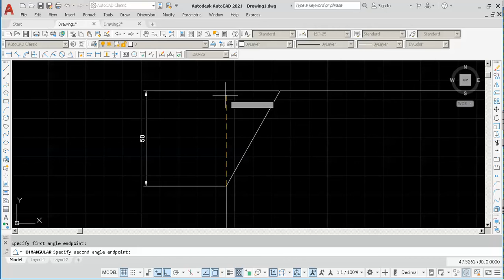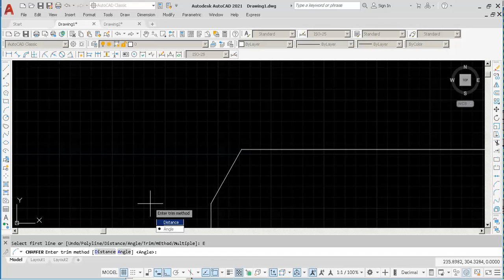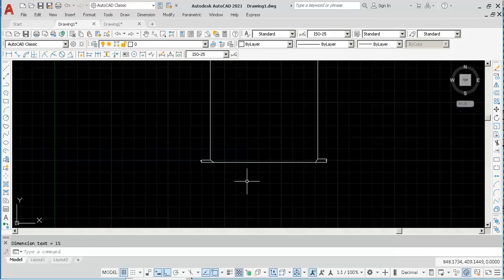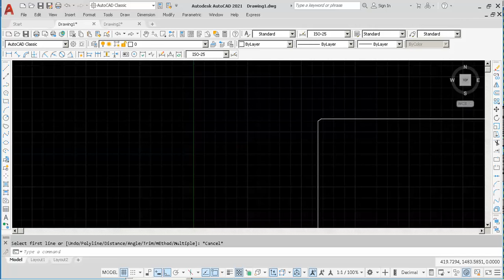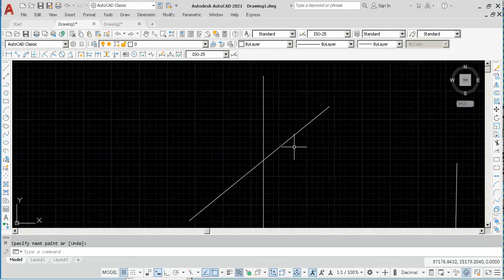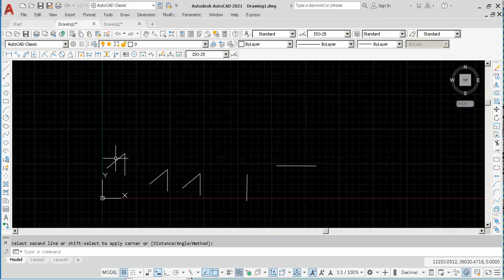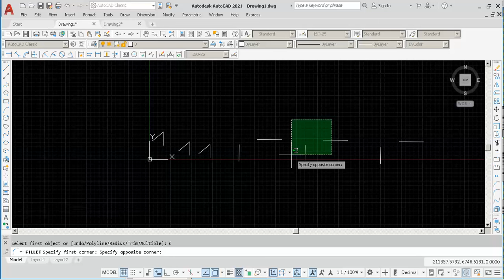Autocad 2021 course ,lecture 36 chamfer